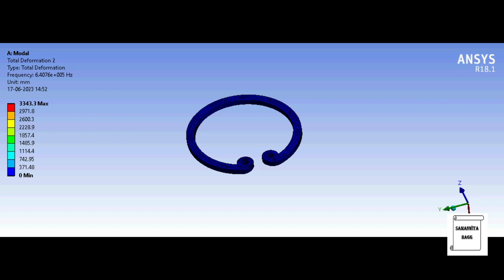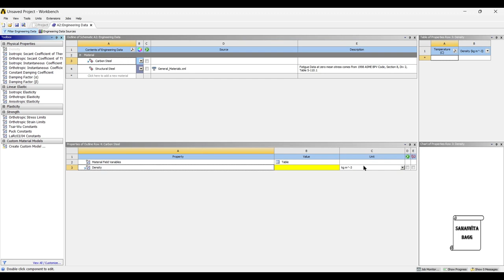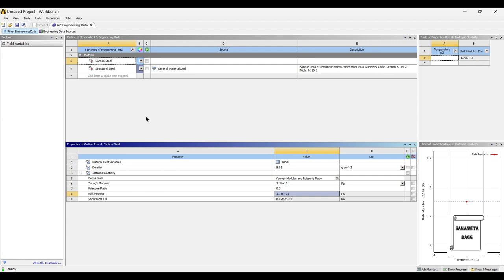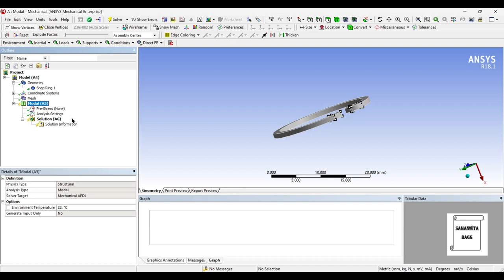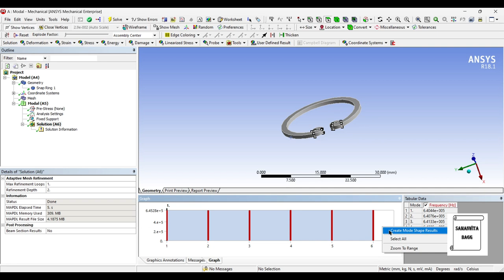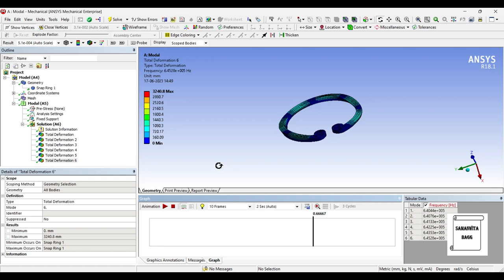Snap Ring | Modal Analysis | Natural Frequency | Deformation | ANSYS Workbench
This video shows how to analyze a SNAP RING for total deformation for various mode frequencies using MODAL module of ANSYS Workbench.

0:20 Introduction
0:31 Start of analysis-Modal
0:41 Engineering Data
2:25 Geometry
2:41 Model
3:01 Material Allocation
3:06 Mesh
3:26 Boundary Conditions
3:48 Solution
4:18 Results and Discussion